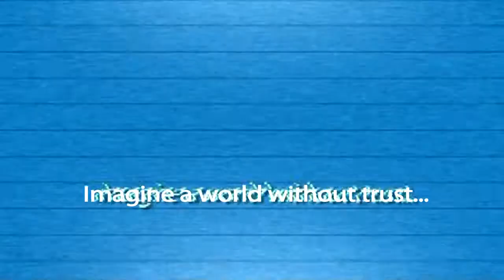Better Business Bureau Torch Awards 2011 Opening Video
Better Business Bureau 2011 Torch Award Opening video.

6065 Frantz Rd
Ste 106
Dublin, OH 43017